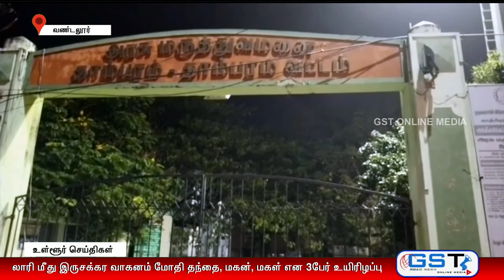லாரி மீது இரு சக்கர வாகனம் மோதி தந்தை ,மகன் ,மகள் பலி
பல்லாவரத்தை சேர்ந்த மூவர் விபத்தில் பலி .